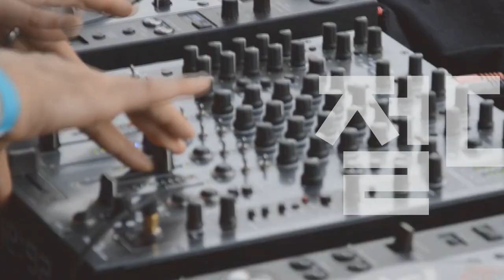[Players Guide 116회] Orange 기타앰프 Rockerverb 100 MKIII (100W) 3편